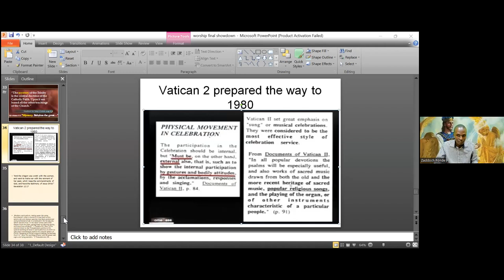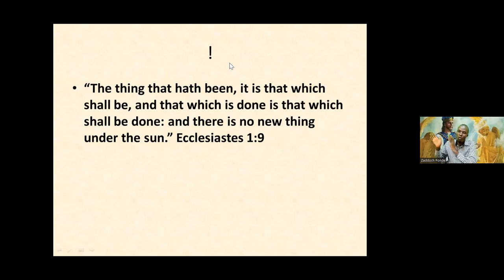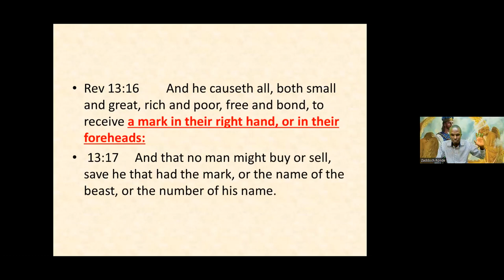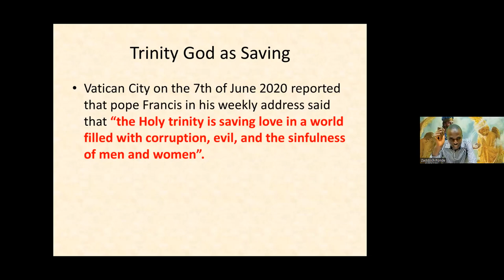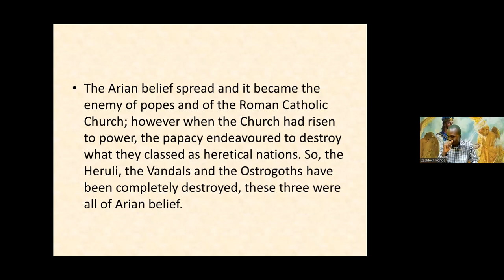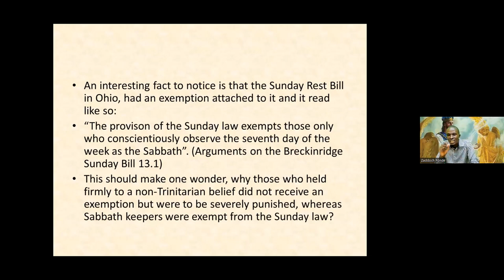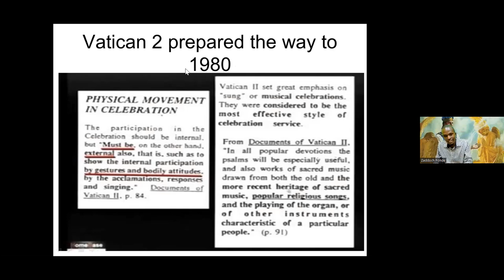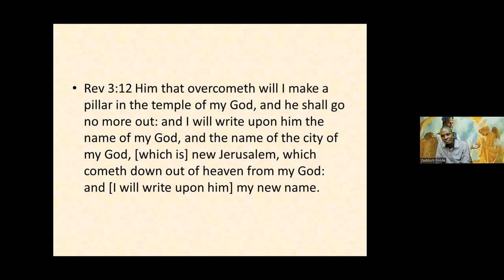Worship! The final Showdown! - Zaddoch Ponde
End times